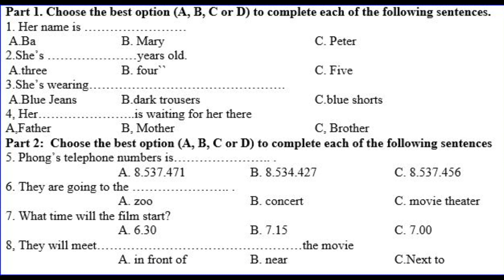ĐỀ SỐ 27 - THI VÀO 10 THPT - THCS LỤC SƠN